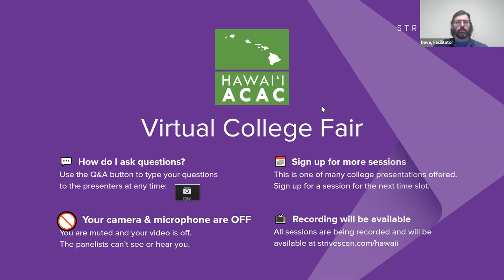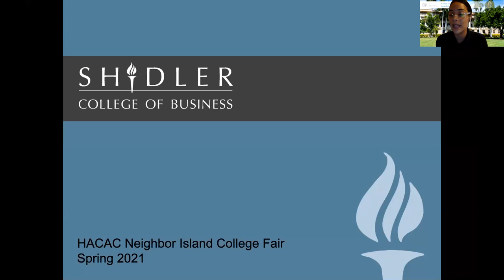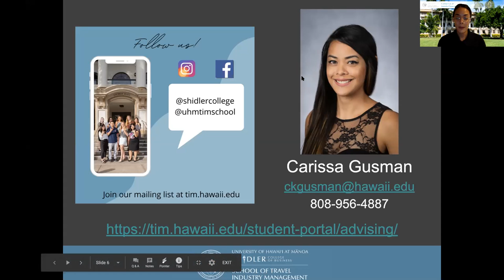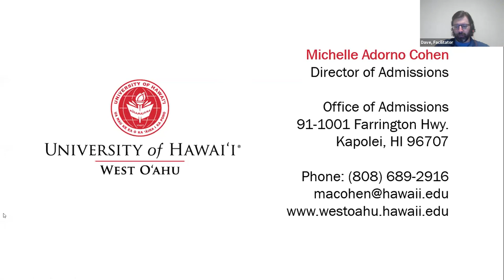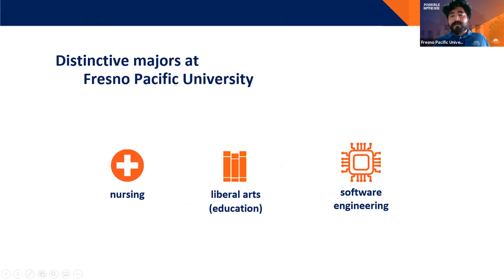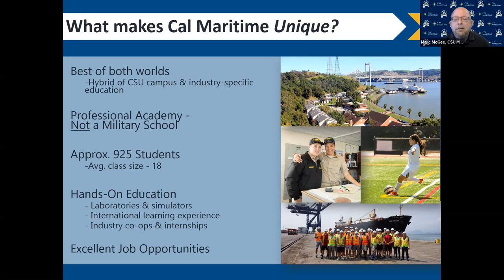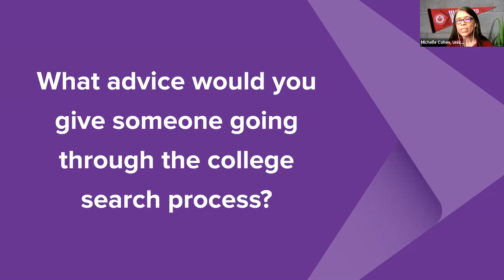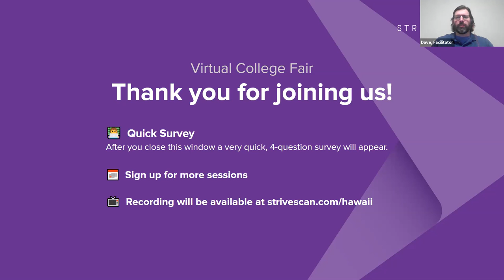Session C8 - Hawaii Virtual College Fair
In this session, you will hear from the following institutions:

Eastern Oregon University
University of Hawaii at Manoa, School of Travel Industry Management
University of Hawaii West Oahu
Willamette University
Fresno Pacific University
CSU Maritime Academy